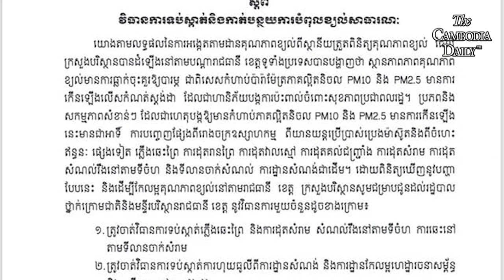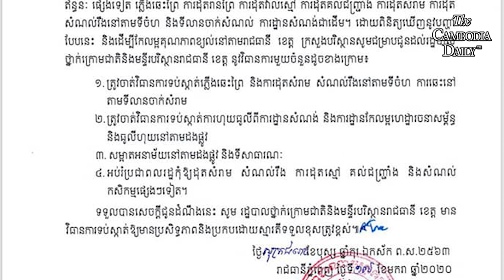រដ្ឋាភិបាលអះអាងថា គុណភាពខ្យល់មានការធ្លាក់ចុះគួរឱ្យបារម្ភ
រដ្ឋាភិបាលតាមរយៈក្រសួងបរិស្ថាន អះអាងថាតាមលទ្ធផលនៃការអង្កេតតាមដានគុណភាពខ្យល់ពីស្ថានីយត្រួតពិនិត្យគុណភាពខ្យល់ ដែលក្រសួងបរិស្ថានបានដំឡើងនៅតាមបណ្តារាជធានី ខេត្តទូទាំងប្រទេសបានបង្ហាញថា ស្ថានភាពភាពគុណភាពខ្យល់មានការធ្លាក់ចុះគួរឱ្យបារម្ភ។